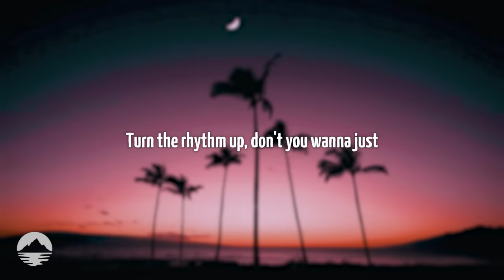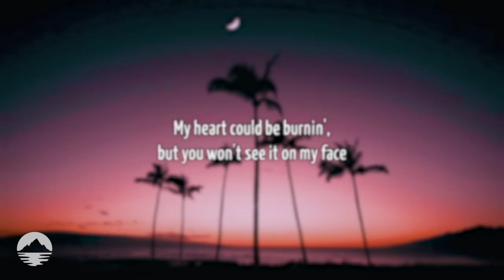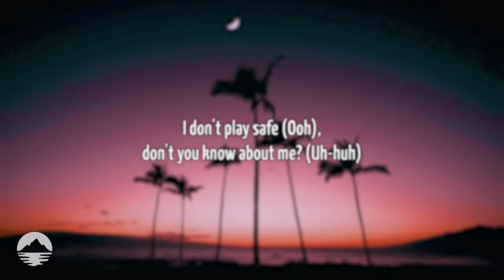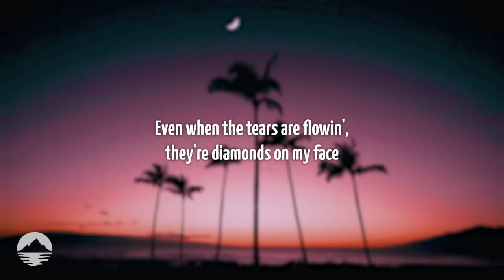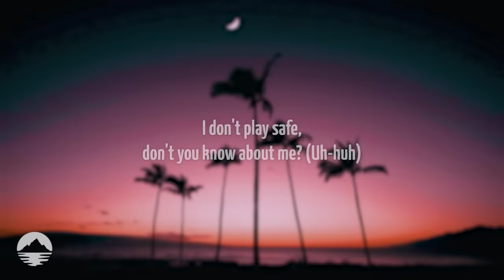Dua Lipa - Dance The Night (From Barbie The Album) | Lyrics